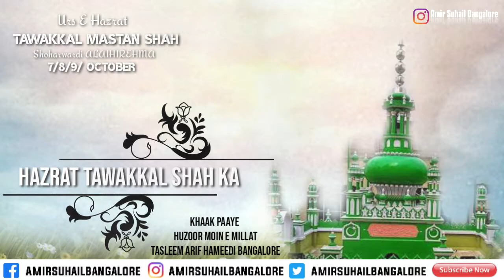Urs E Tawakkal Mastan Shah Shoharwardi 7/8/9 October | Urse Qutbe Bangalore |Tasleem Arif Hameedi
Kaam Bigre Bante Hai Beshaq
Yaha Se Dosto'n
Astana Khoob Hai Hazrat
Tawakkal Shah Ka